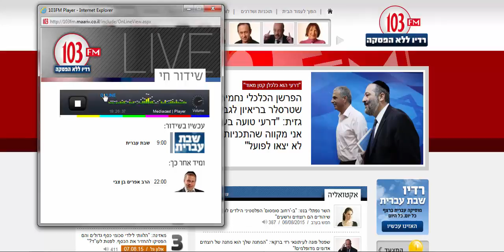ADIO Switch Car August 15 103fm Live 08082015